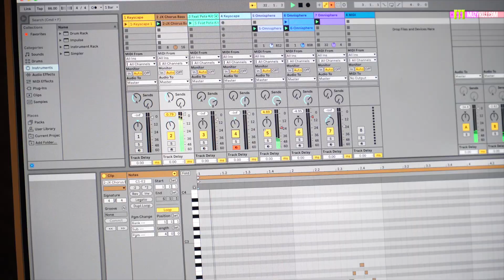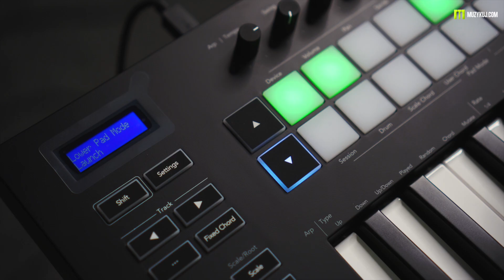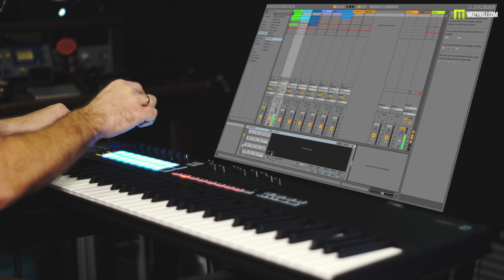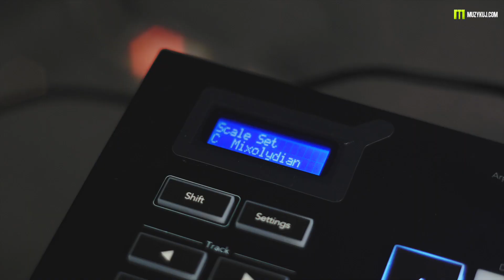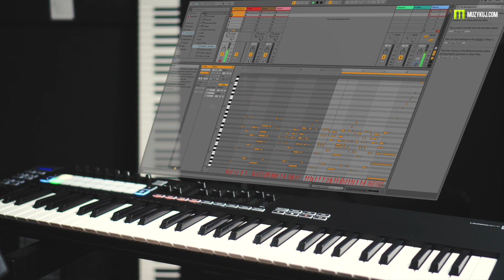Novation Launch Key 61 MKIII